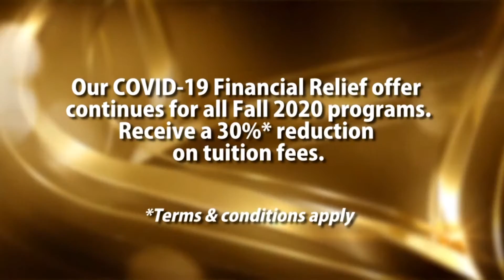Dubai Visa ക്കാർക്ക് ICA ടിക്കുമായി Sharjah airport ൽ വരാമോ? കിട്ടിയ ഗ്രീൻ മാറി റെഡ് ആകുന്നുണ്ടോ?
|| ANTI-PIRACY WARNING ||